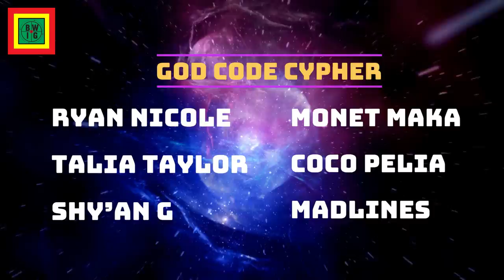TBWIG 2020 Virtual Opening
Virtual Opening Reception for The Black Woman is God 2020.

Featuring:
Bobi Céspedes
Georgia Anne Muldrow
Zap Mama with Tarika Lewis and Destiny Mohammed

Opening Remarks:
Mayor London Breed
Dr. Ronoko Rashidi

Performances by:
Zakiya Harris
Nina Sol
GodCo Cypher
ELWAH Dance Movement
Turfin 247

Artist Talks
God Talk:
Renne Cox: Artist, Photographer, Lecturer, Political Activist and Curator;
Harmonia Rosales, Cuban-American Artist;
Karen Seneferu, Artist, Artistic Director, Co-Curator;
Moderated by Ajuan Mance Professor and Dean at Mill College, Artist and Curator

Malik Seneferu, Self-Taught Painter, Draughtsman, Muralist, Sculptor, Illustrator and Instructor;
Greg Tate, Writer, Musician, and Producer;
Danny Simmons, neo-African Abstract Artist, Poet, Author, Philanthropist;
Kwadwo Addo Gyan, Adjunct Professor at College of Ethnic Studies, San Francisco State University

Promo Created by: Ayana Ivery